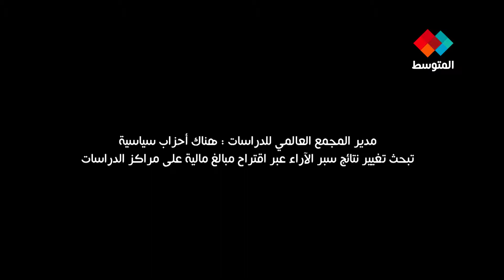تفتتح اليوم الدورة العشرون لأيام السينما الاوربية بتونس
تفتتح اليوم الدورة العشرون لأيام السينما الاوربية بتونس بمشاركة اثنتي عشر دولةً اوربية إضافة إلى اربع دول مغاربية.
الايام ستقام بالتوازي في أربع جهات من البلاد بالإضافة إلى العاصمة وهي صفاقس /سوسة /قفصة وجربة/
وستعرض خلال هذه الدورة أهم الأفلام الاوروبية التي لاقت رواجا في الفترة الأخيرة إضافة إلى افلام تونسية ومغربية وجزائرية.
عمل صحفي: إيناس بوسعيدي
تصوير: أيمن عطاء الله
مونتاج: حافظ عجمي